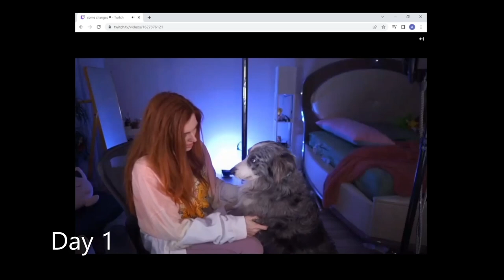Amouranth Update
Hey hope u like the video, if you or a love one is going through abuse don't be afraid to reach out, don't be scared to get help.  Like and sub if you wanna see more videos in general. Have a nice day

Twitch.tv/Stonesamuraitv